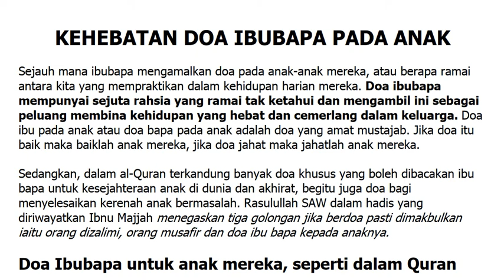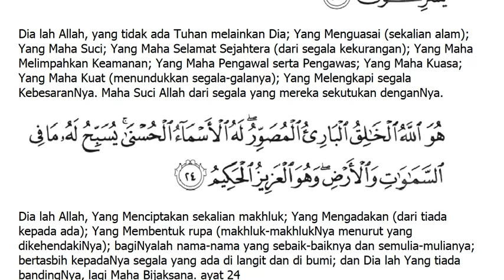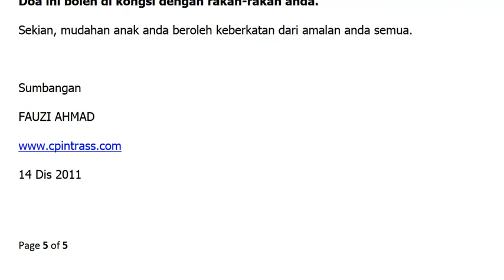Doa ibu kepada anak, doa bapa pada anak agar jadi insan berguna,bijak dan soleh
◆ SENARAI PENGEDAR VCD UAI
K TRG: Che Mohd: 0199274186/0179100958
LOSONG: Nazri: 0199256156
BATU 6: Abd Rahim: 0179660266
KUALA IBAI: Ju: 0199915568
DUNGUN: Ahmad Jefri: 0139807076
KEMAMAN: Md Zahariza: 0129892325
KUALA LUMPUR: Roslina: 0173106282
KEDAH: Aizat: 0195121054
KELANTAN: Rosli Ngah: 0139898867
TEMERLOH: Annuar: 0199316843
ENDAU/MERSING: Zam Abd Wahab: 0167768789
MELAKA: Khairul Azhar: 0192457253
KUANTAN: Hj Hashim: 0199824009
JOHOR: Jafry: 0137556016